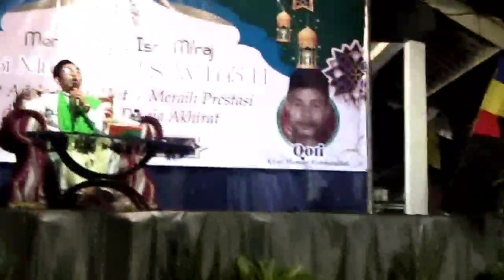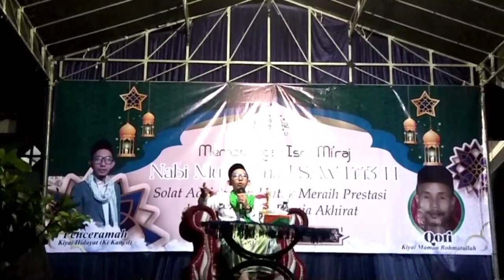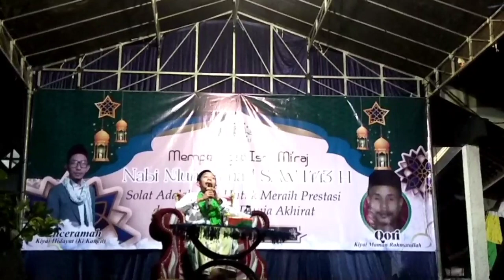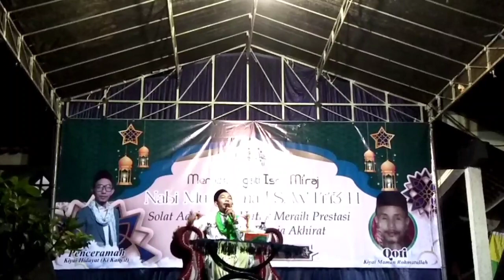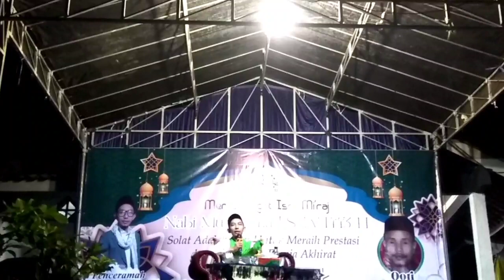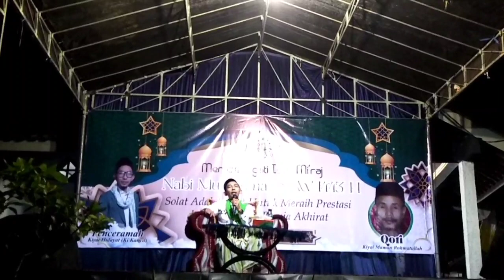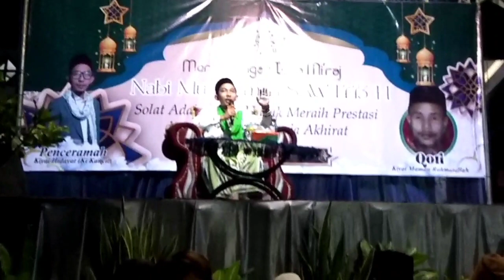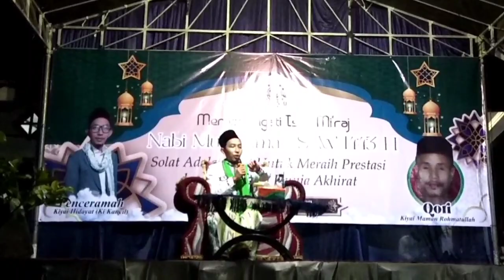Ustad Kancil Hidayat Ceramah kocak ngakak full Isra Mi'raj Kp Cipari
peringatan isra miraj nabi muhammad kp cipari desa koprah baros
dihadiri oleh ceramah kondang ustad dayat (ki kancil )
qori canet dewasa ustad maman qori nasional